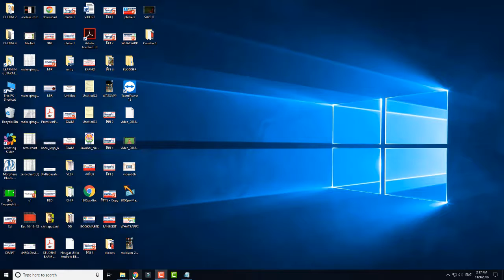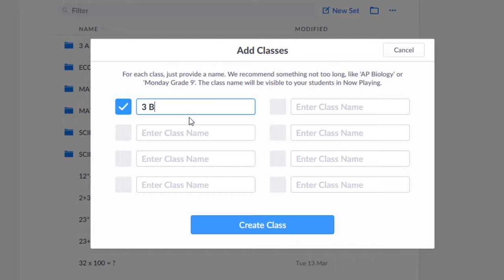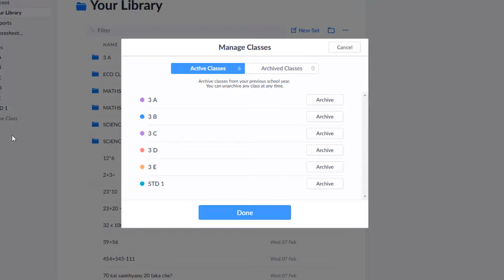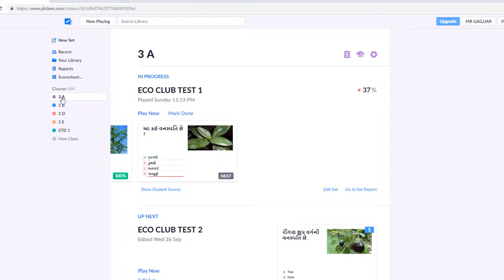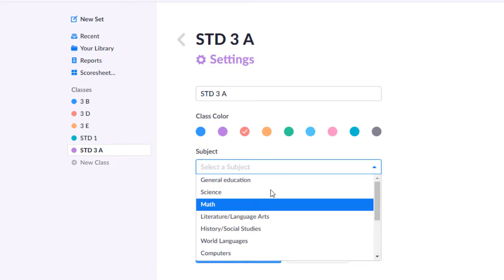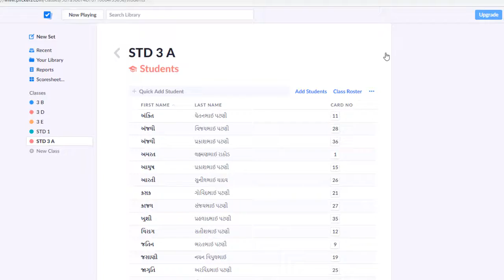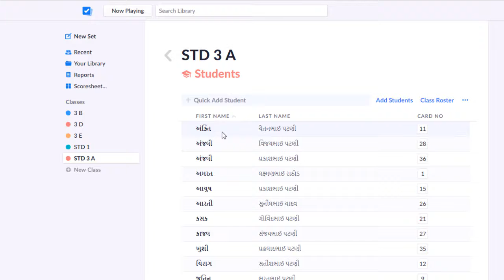PLICKERS PART 6 II HOW TO ADD CLASS IN PLICKERS II ADD CLASSES IN PLICKERS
PLICKERS,
USE OF PLICKERS,
PLICKER IN THE CLASSROOM,
PLICKER APP DOWNLOAD,
PLICKER CARDS,
PLICKER QUIZ,
PLICKER IN GUJARATI,
CLASS ASSESSMENT TOOL,
ADD CALSS IN PLICKERS,
ADD STUDENTS IN PLICKERS,
ADD NEW QUESTION SET IN PLICKERS,
CREATE FOLDER IN PLICKERS,
LIBRARY IN PLICKERS,
REPORTS IN PLICKERS,
SCORESHEET IN PLICKERS,
PRINT REPORT AND SCORESHEET IN PLICKERS,
SIGNUP IN PLICKERS,
CREATE ACCOUNT IN PLICKERS,
LIVE DEMO OF PLICKERS IN CLASS

In This Channel You will get below Contents:

MOBILE TECHNIQUES
COMPUTER TECHNIQUES
SOFTWARE TUTORIALS
PRIMARY SCHOOL CONTENTS
VAIDIK MATHS
NCERT MATHS
EDUCATIONAL MATERIALS

BY
LEARN IN GUJARATI